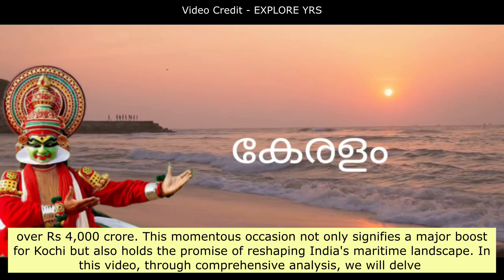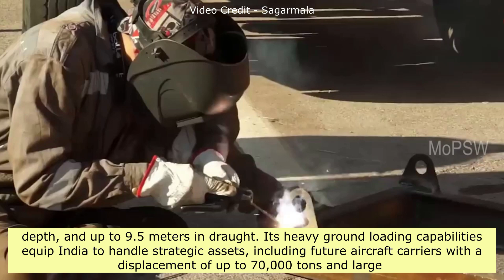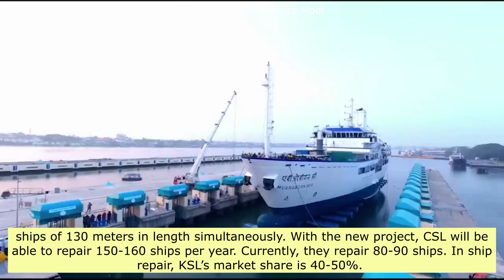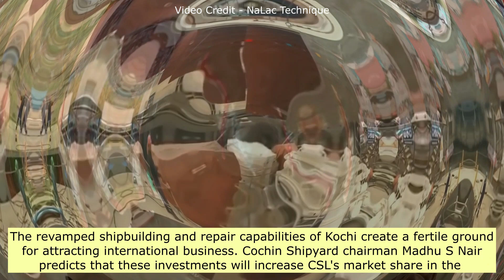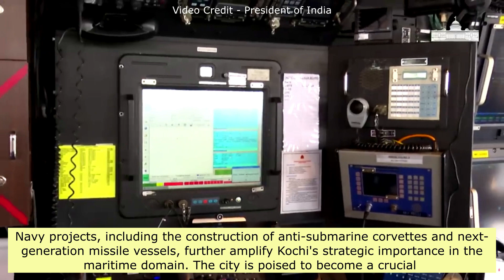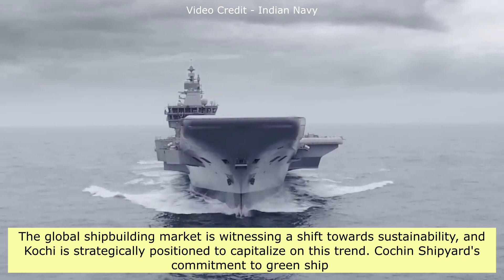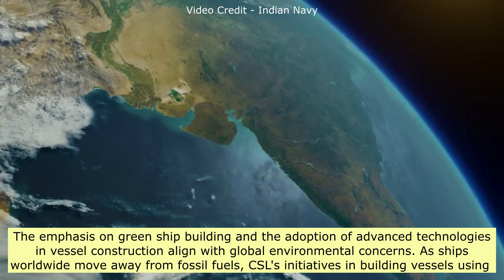KOCHI TO EVOLVE INTO A GLOBAL MARITIME HUB | SHIP BUILDING, SHIP REPAIRS AND PORT TERMINAL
This video deals with topics such as kochi to evolve into a global maritime hub, ship building
ship repairs, port terminal, kochi known as cochin or kochi city known as cochin city, global maritime hub, ship building and ship repair.